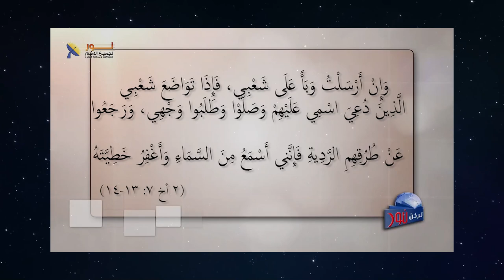601 أنت مدعو كمسيحي أن تعيش كمواطن صالح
أنت مدعو كمسيحي أن تعيش كمواطن صالح